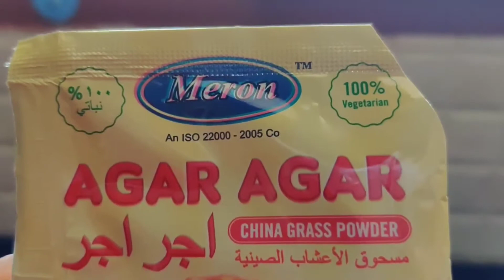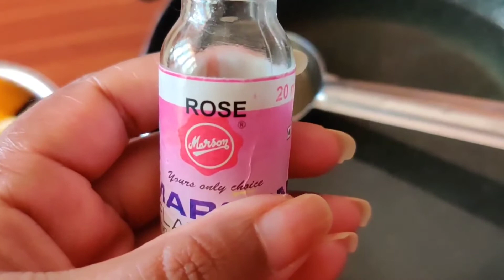Vegeterian jelly preparation at home/Home made Jelly/Agar Agar jelly/ಜೆಲ್ಲಿ ಮಾಡುವುದು/Jelly recipe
Homemade jelly at home
Jelly preparation
Kids love jelly
Agar Agar jelly
China grass jelly
Jam Jam Jelly